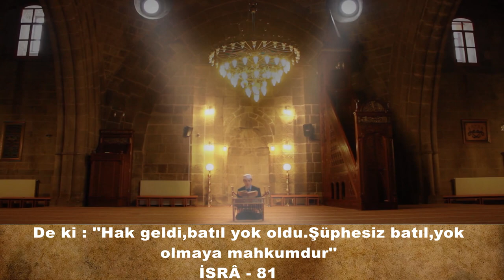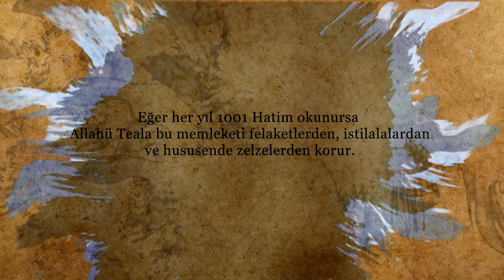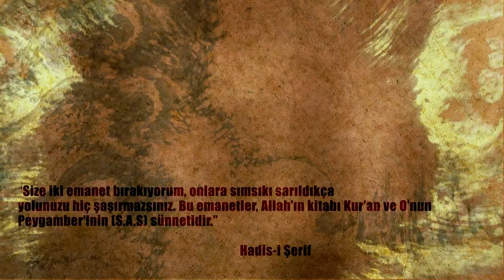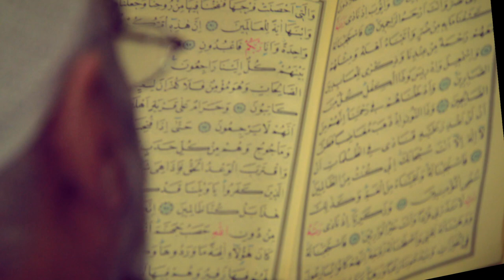ERZURUM 1001 HATİM